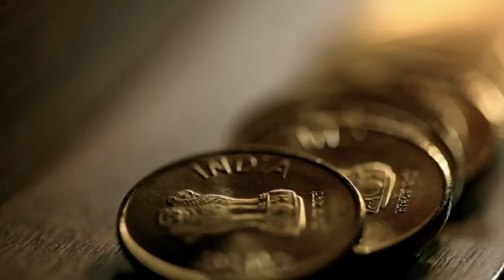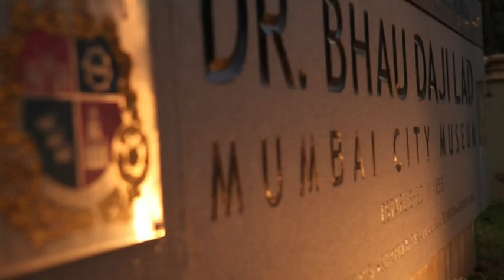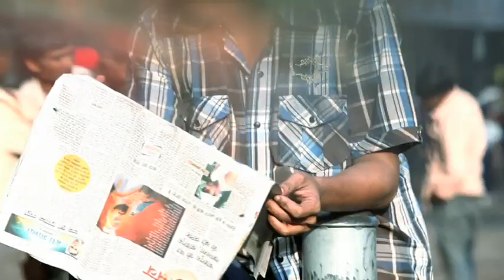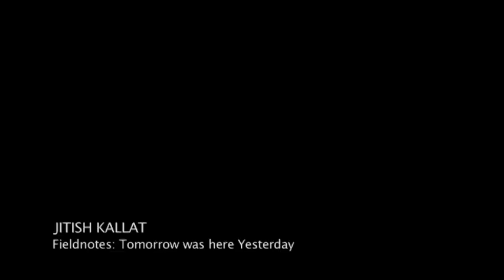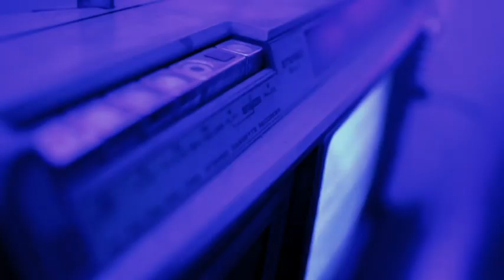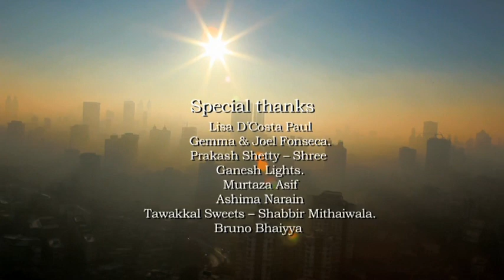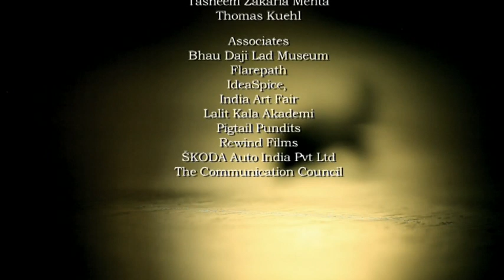The 3 Finalists of The ŠKODA Prize 2011 share their inspirations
Watch the Artists listed on the 'The ŠKODA Prize Shortlist 2011' - Jitish Kallat, L. N. Tallur and Navin Thomas speak about their inspiration for the fabulous pieces of art work that they have made and what The ŠKODA Prize means to them.